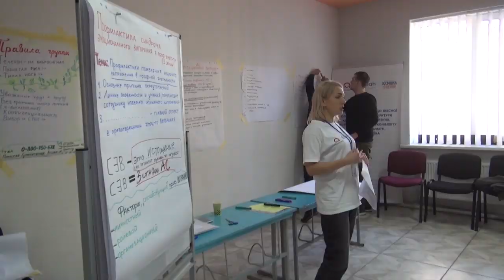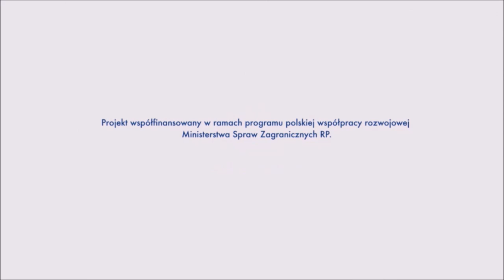Wsparcie psychospołeczne w Ukrainie | PAH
Wsparcie psycho-społeczne jest ważnym elementem wspierania lokalnej społeczności mieszkającej 15 km od linii kontaktu. Ludzie, którzy tu żyją, są w stanie zawieszenia. Praktycznie każdej nocy słyszą wybuchy i ostrzeliwania, czasem też w ciągu dnia. Codziennie czekają na to, czy wojna się skończy, czy na nowo zaogni.To ogromne psychiczne obciążenie.

Projekt współfinansowany w ramach programu polskiej współpracy rozwojowej Ministerstwa Spraw Zagranicznych RP.